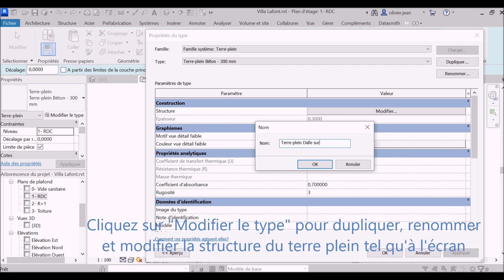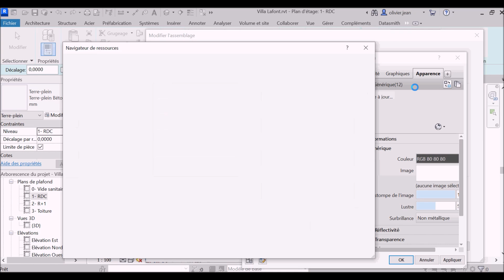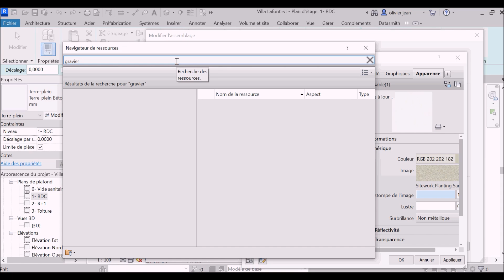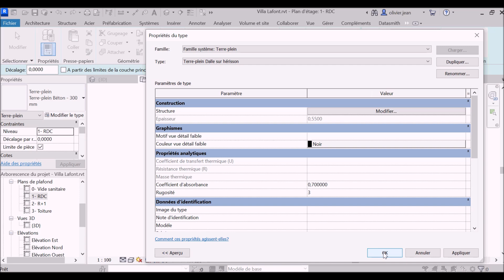31 Modélisation d'un dallage sur terre plein